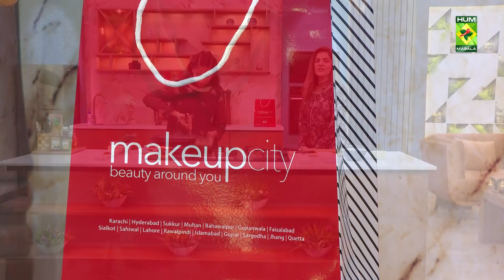Nawabi Chicken Recipe | Lively Weekends | Kiran Khan | 16 October 2022 | Masala TV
We bet you have never had as good as this one! This Nawabi Chicken is one of the best in town.

Watch this Masala TV video to learn how to make Nawabi Chicken, Korean cucumber salad and Creamy garlic rigatoni.

This show of Lively Weekend with Host Kiran Khan aired on 16 October 2022.

Nawabi Chicken

Ingredients:
Red chilli flakes 1 tbsp
All spice 1 tsp
Kewra essence few drops

Method
Add all the spices to your yogurt and mix well add your oil to the mixture along with ginger paste ,garlic paste and kewra essence and keep it aside. Put some narrow cuts on the chicken pieces and apply the marination. Leave it for 1 hour to enhance the flavour. Wrap the chicken in foil and bake it from 20-30 mins

Korean cucumber salad
Ingredients:
Cucumbers 3
Method
Wash the cucumbers and cut one side diagonally and other side horizontally. Add salt and leave it to extract the water out. Drain the water and add all the ingredients in the cucumbers and toss well.

Grilled green prawns
Ingredients:
 • Wasabi powder 1 tsp

Method

Clean and butterfly the prawns. Blend the green chilles and coriander into a paste add garlic, ginger paste, black pepper, wasabi powder,oil and salt to it. Marinate the prawns with it for 15-20 mins. Grill the prawns for 5 mins. Chop the green part of the onion finely and toss it in the grill pan Drizzle lemon juice over and serve.

Creamy garlic rigatoni

Ingredients:Rigatoni pasta
Flour 4-5 tbsp
Onion 1
Bay leaf 2
Cloves 8
Taragon leaves
Nutmeg powder 1 tsp
Garlic 1 whole clove
Salt to taste
Method
Marinate the chicken with red chilli flakes, 1 tbsp of black pepper,salt and lemon juice. For the sauce warm up the milk add the lay leaf in it with a whole peeled onion and 8 cloves. Bring it to a boil and keep it aside. Take your whole garlic clove and bake it for 15 mins in the oven with a drizzle of oil. In a separate pan add the flour and oil and on a medium flake cook it for 1 min. Add the strained milk in it gradually while whisking. Add chicken cube, 1 tbsp black pepper, Taragon leaves,Nutmeg powder and salt cook until it thickens. Boil the paste to al denta. Add the garlic to your sauce and mix well. Grill the chicken on low heat. Add your sauce to the pasta and top it off with grilled chicken.